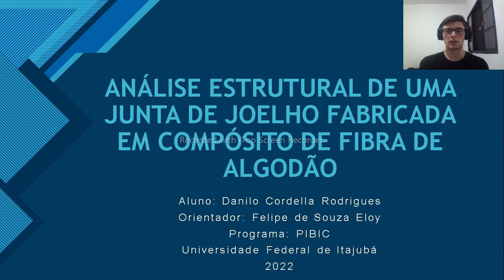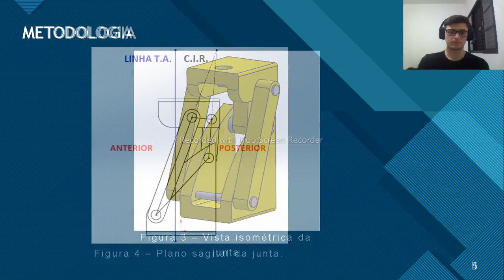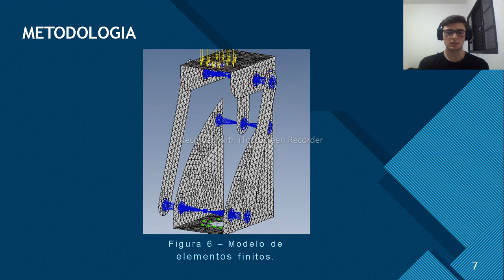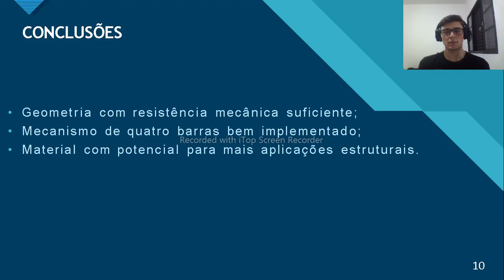ANÁLISE ESTRUTURAL DE UMA JUNTA DE JOELHO FABRICADA EM COMPÓSITO DE FIBRA ALGODÃO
Aluno: Danilo Cordella Rodrigues

Orientador: Felipe de Souza Eloy

Curso: Engenharia Mecânica

Resumo:
Os modelos de prótese de joelho comercialmente disponíveis apresentam um alto custo, o que as torna de difícil aquisição a pessoas que realmente necessitam. Sendo assim, o objetivo do presente estudo foi desenvolver uma geometria simples e de baixo custo de prótese de joelho policêntrica fabricada em material compósito de fibra de algodão com matriz em resina poliéster, analisar a estabilidade da marcha e sua resistência para diferentes esforços. Nota-se na literatura que existe uma escassez de próteses fabricadas a partir de compósitos de fibras naturais, que geram uma redução ainda maior do seu peso final, tem um custo inferior se comparadas às próteses fabricadas a partir de fibras sintéticas e são vistas positivamente, devido ao menor impacto ambiental de seu descarte. Para o desenvolvimento do modelo foram estudadas variadas próteses de joelho para que fosse desenvolvida uma geometria de prótese de fácil construção a partir do material escolhido. Foi utilizado um software CAD para o projeto virtual da prótese e análises iniciais do seu funcionamento. A partir das propriedades mecânicas do compósito de fibra de algodão, obtidas experimentalmente, partiu-se para as simulações numéricas via Método dos Elementos Finitos com vista a entender o comportamento mecânico da prótese quando solicitada à esforços estáticos de um paciente com massa corporal de 100kg. Como resultado, foi obtida a avaliação da estabilidade na marcha da geometria. Já as análises estruturais foram ligadas ao critério da máxima tensão. Foram obtidas tensões menores que as de limite de resistência do material e portanto a geometria está segura. Conclui-se que a prótese atende as condições de estabilidade e resistência.